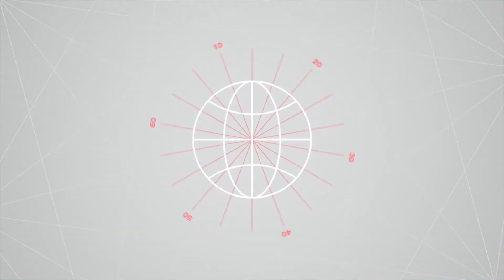Interviste al Salone 2019: ANTONIO LUPI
GIORGIO TARTARO intervista ANDREA LUPI, amministratore delegato.